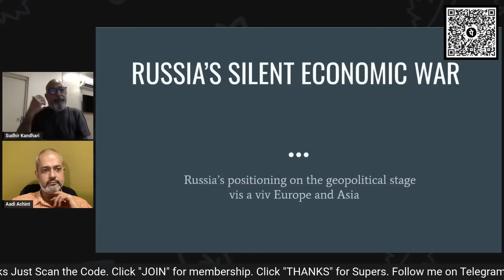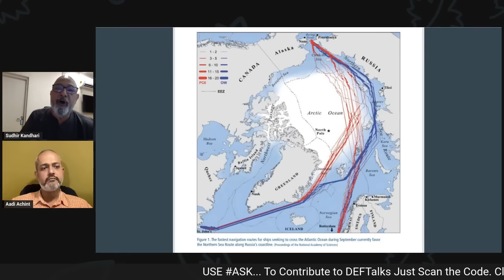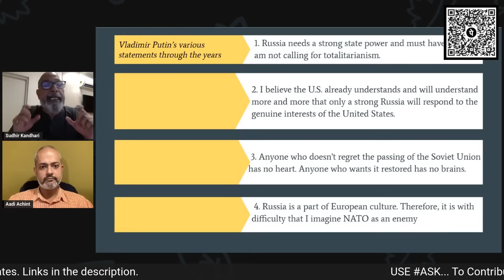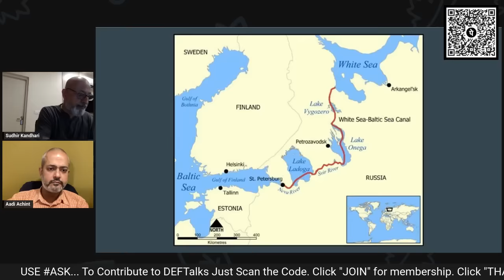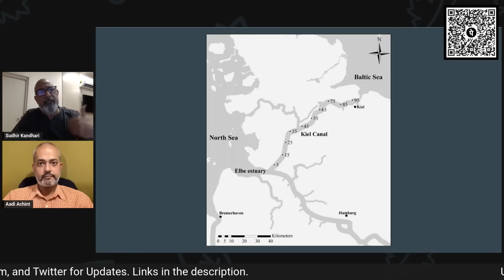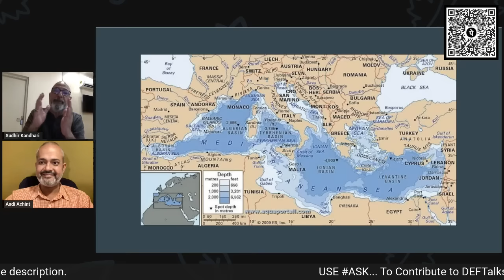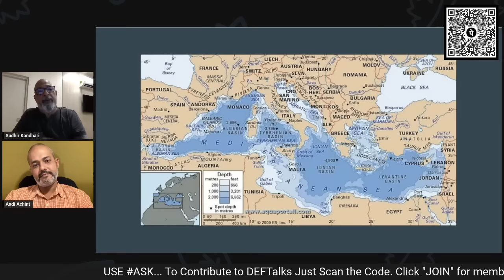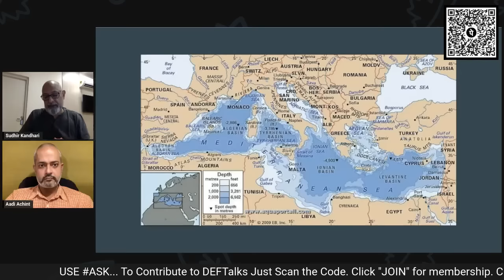How Does Putin See the Israel War I Russias Economic War I Capt Sudhir Kandhari I Aadi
How Does Putin See the Israel War? What is  Russias Economic War? How will Russia deal with israel?

Copyrights owned.